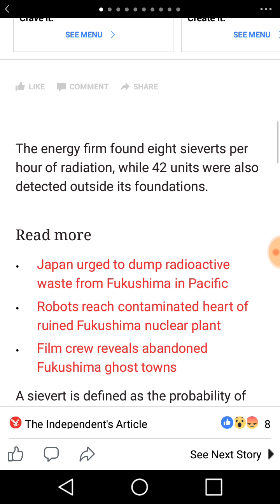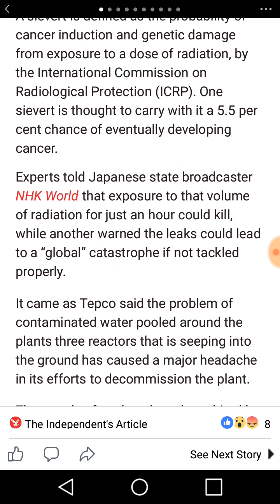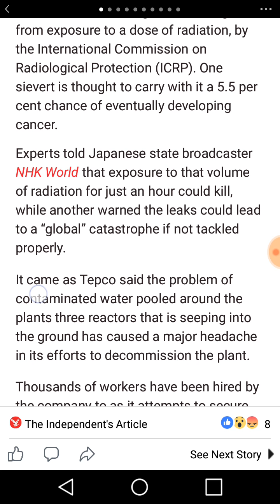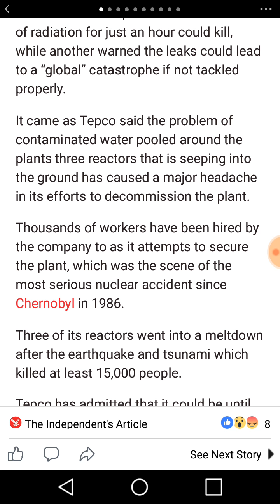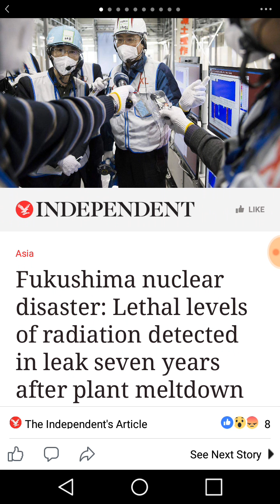Fukushima nuclear disaster: Lethal levels of radiation detected in leak seven years after plant melt